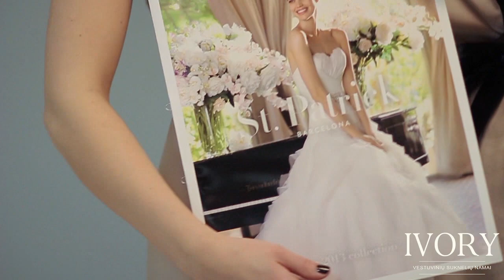IVORY opening: Special guest Karina Krysko-Skambinė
Make-up: Olesia Žuravliova
On Look MUA, Hair: Olga Jegorova
Model: Karina Krysko-Skambinė